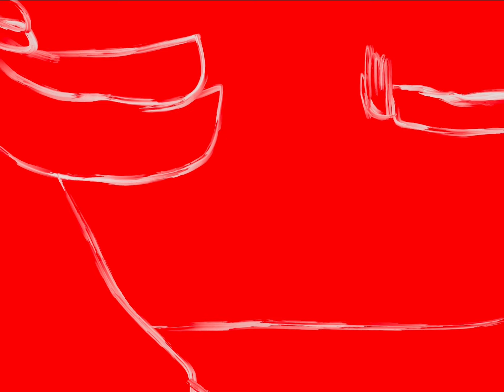bear - hxh animatic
FINALLY. A GING VIDEO FROM ME. practically all I ever want to make and finally I succeed. rules: if you’re transphobic in the comments i will sic my dogs on you. and love pariging

For tagging purposes in case there’s any crazy people like me constantly looking for these kinds of videos trans ging ging freecss pariging pariston hunter x hunter gay hxh divorce hxh transgender ok Godspeed